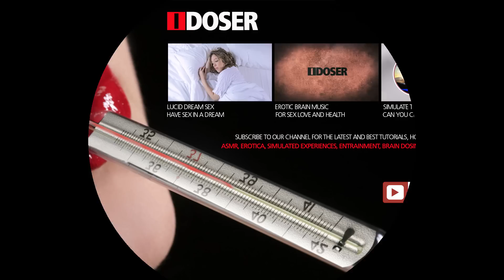iDoser ASMR Secret to Hands Free Orgasm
While standard ASMR is a fun novelty, truly powerful brain doses combining binaural brainwaves and ASMR trigger sounds could cause a spontaneous hands free orgasm. HowTo Tutorial and introduction.

Go with a professional! Used by over 10 million people worldwide, IDoser products are the only sequences that have over an 80% success rate in peer review studies. Covered by Kotaku, LA Weekly, Vice, OWNI, Wired, CNN, Fox News, NBC, Spike TV, ABC, Bay 9 News and many many more.

Due to audio compression and codec, you will get little to no results from YouTube binaurals. If you are actively using binaurals on YouTube it is recommended you try a real source like I-Doser or the Monroe Institute. Over 90% of YouTube binaurals are fake and the rest are effective only for very light meditation (with no binaural effects possible).

Música para relajación y meditación.
Music for relaxation and meditation.
विश्रांति और ध्यान के लिए संगीत.
الموسيقى للاسترخاء والتأمل.
Musik zur Entspannung und Meditation.
Musique pour la relaxation et la méditation.
Musica per il rilassamento e la meditazione.
Música para relaxamento e meditação.
音乐的放宽和冥想。
音樂的放寬和默念一分鐘。